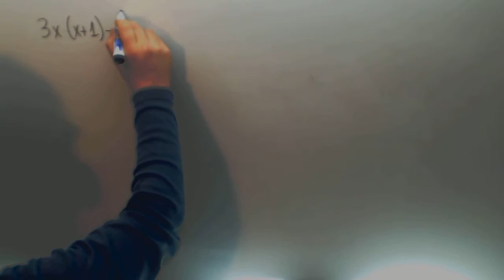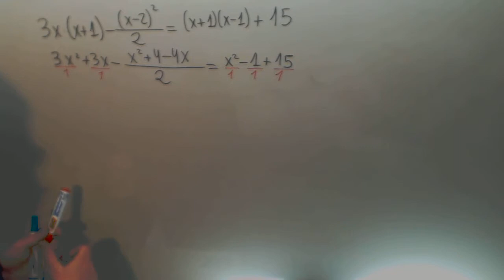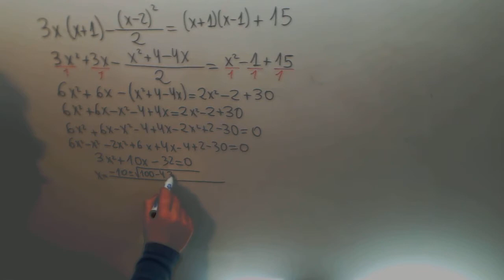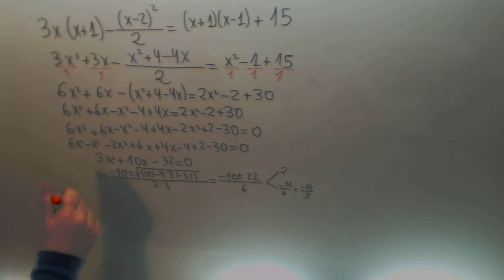Ecuacion segundo grado denominadores Matematicas 3º ESO Academia Usero Estepona